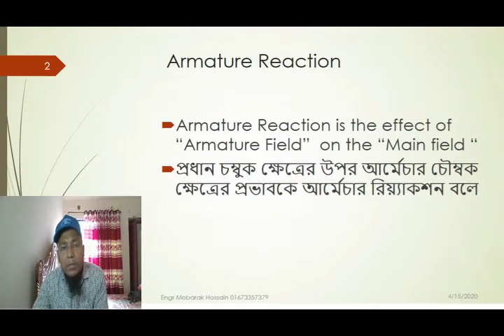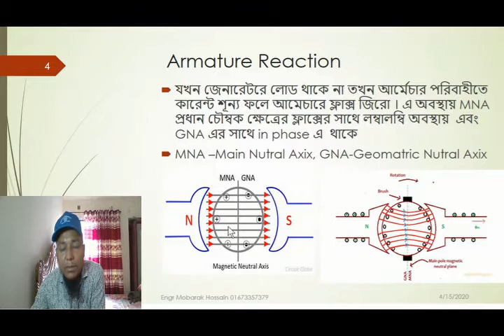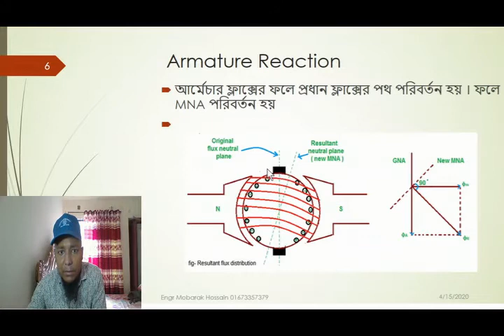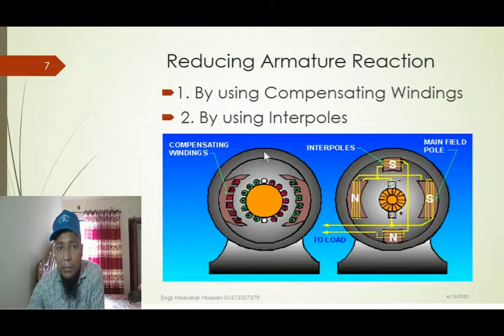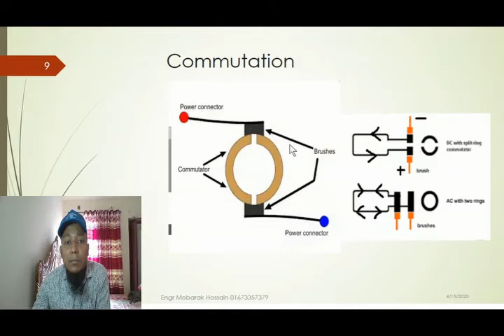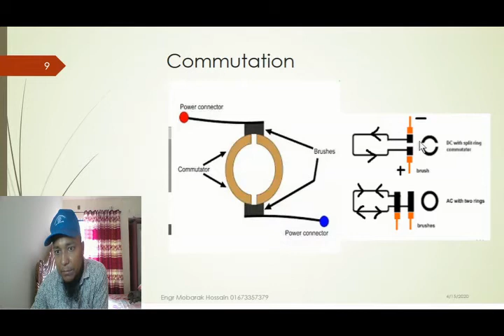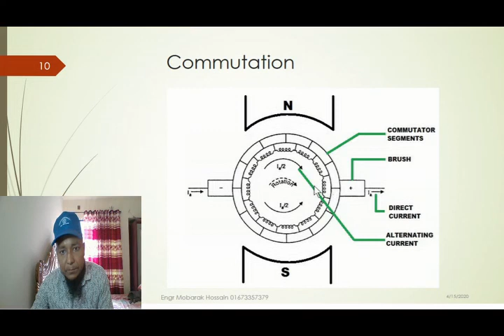DC Machine Armature Reaction & Commutation (ডিসি মেশিন, টপিকস-7 , আর্মেচার রিয়্যাকশন কম্যুটেশন)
The armature reaction is the effect of the armature flux on the main flux. In case of a DC motor ,the resultant flux is strengthened at the leading pole and weakened at the trailing pole tips. In a DC machine, two kinds of magnetic fluxes are present; 'armature flux' and 'main field flux'.
The commutation in DC machine or more specifically commutation in DC generator is the process in which generated alternating current in the armature winding of a dc machine is converted into direct current after going through the commutator and the stationary brushes.